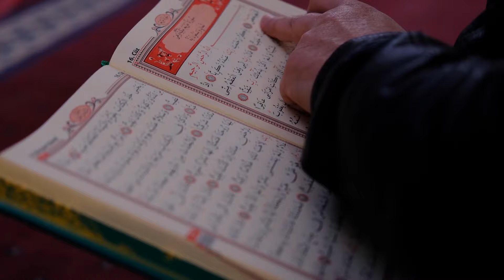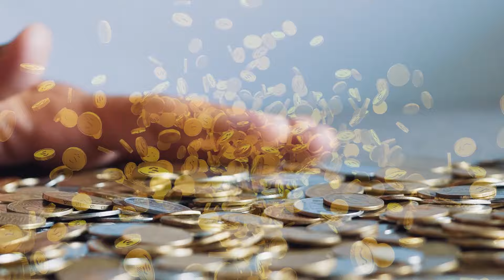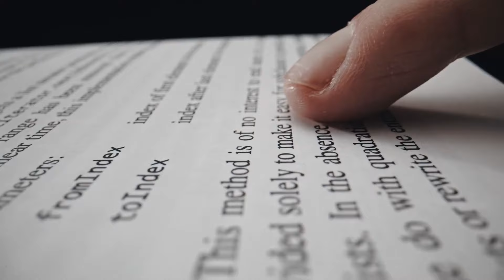Enigma Arqueológico: El Misterio De La Fortaleza Milenaria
Veras Misterio De La Fortaleza Antigua: ¿Quién La Construyó?